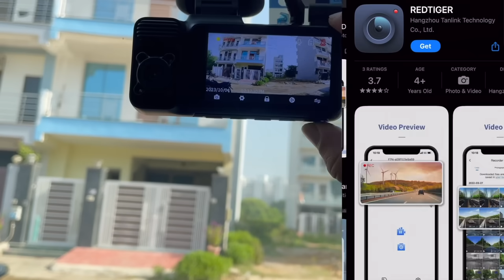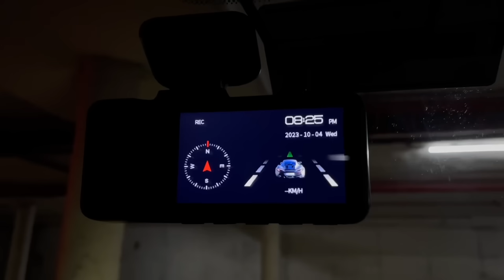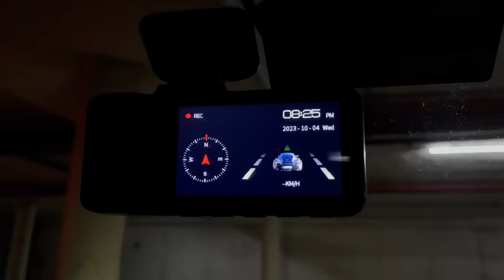Redtiger Dash Camera ne bacha liya aaj to वरना पंगा हो जाता बड़ा वाला | Mechanical Jugadu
Time Stamps:

00:21 Unboxing
00:45 Camera Look and Build Quality
01:19 Installation
02:50 Raw Video & Audio Samples
03:25 Day time Recording Samples Review
05:18 Night time Recording Samples Review